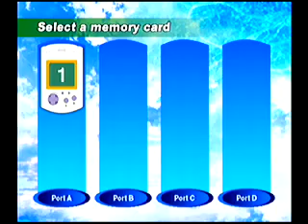Chao Garden Tour